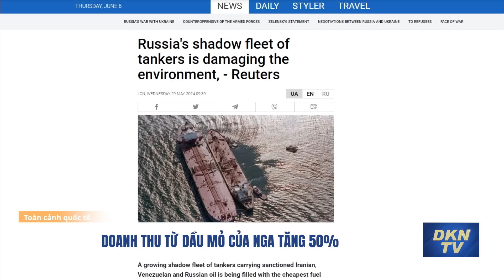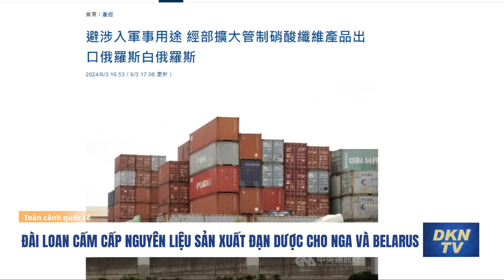TQ bí mật điều ‘át chủ bài’ không quân ở khu vực nhạy cảm; Mỹ ném bom xuống HQ nói lên điều gì?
Tin sáng 7/6:
- Lãnh đạo cơ quan an ninh thuộc Liên Hợp Quốc bị cách chức
- Doanh thu từ dầu mỏ của Nga tăng 50%
- Ngoại trưởng Hungary đang ở Nga xác nhận dự thượng đỉnh hòa bình
- Đài Loan cấm cấp nguyên liệu sản xuất đạn dược cho Nga và Belarus
- Chuyên gia quân sự: Việc Israel kiên trì chiến tranh có thể ‘mất hơn được’
- TQ hiếm khi điều chiến đấu cơ J-20 ở biên giới tranh chấp Trung - Ấn
- Động thái Mỹ ném bom chính xác xuống Hàn Quốc nói lên điều gì?